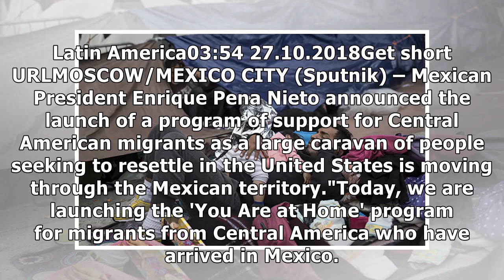Employment, Medical Care, Education: Pena Nieto Announces Migrant Aid Plan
Latin America03:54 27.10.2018Get short URLMOSCOW/MEXICO CITY (Sputnik) – Mexican President Enrique Pena Nieto announced the launch of a program of support for Central American migrants as a large cara.